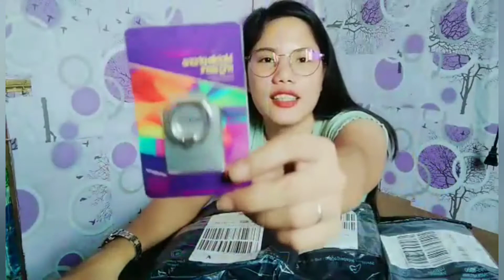Unboxing Mystery Box from Lazada (Win Gadgets and more)